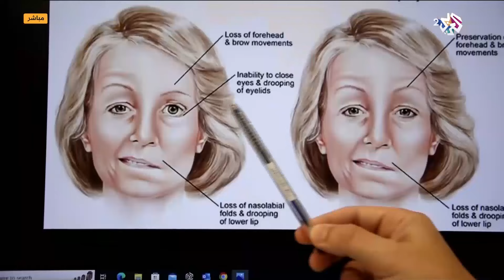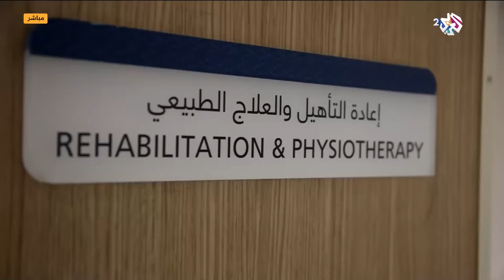التهاب العصب السابع أو شلل الوجه النصفي.. تمارين وحركات قم بها وستساعدك على التعافي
استضافت حلقة اليوم من برنامج صباح النور الاختصاصي في العلاج الطبيعي في مركز الفردان الطبي فادي محمد للحديث عن شلل الوجه النصفي والعلاج الطبيعي له.